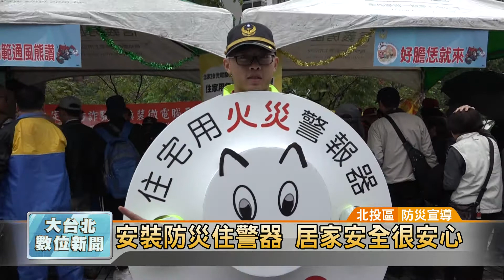20171127 安裝防災住警器 居家安全很安心(凱擘大台北數位新聞)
安裝防災住警器 居家安全很安心

冬天一到來，天氣乾熱，火災消息頻傳，為了讓民眾了解防災的重要，台北市消防局第四大隊特別舉辦社區宣導活動，現場除了讓民眾免費申請安裝助警器之外，還設置許多防災攤位，希望讓民眾親自體驗並且了解火災的危險性，防患未然。

發生火警、發生火警，小白圓形的物體不斷發出警示標語，能夠發揮這樣的功能，也就是大家常說的住宅用火災警報器，小小的一顆，就能確保居家的安全。

負責大同、士林以及北投區的台北市消防第四大隊，特別在北投捷運站前廣場舉辦「住宅安裝住警器 家人安全有保庇」社區防災宣導活動。希望藉此讓民眾了解防災的重要性。

現場除了讓民眾申請安裝助警器之外，還有讓小朋友親身體驗穿戴消防衣、攀繩，甚至還有時下最夯的VR火場體驗，希望藉由闖關活動，讓大家都能防患未然，建立防災的觀念。

曹登華 採訪報導 (北投區/防災宣導)